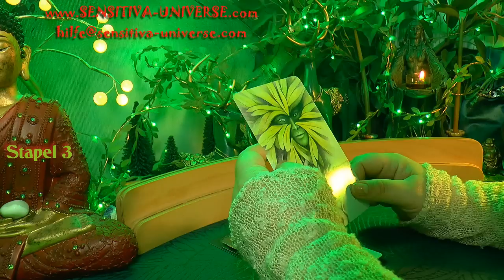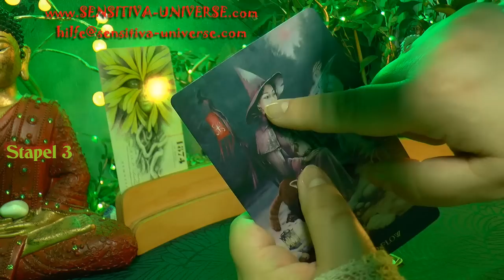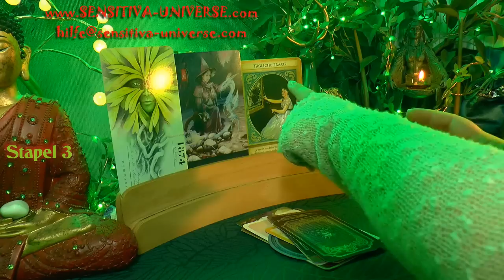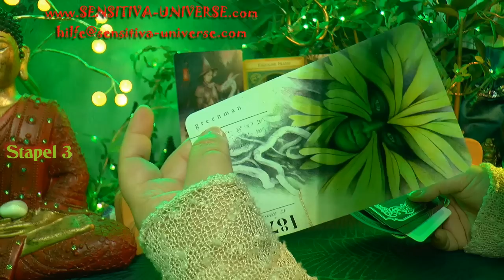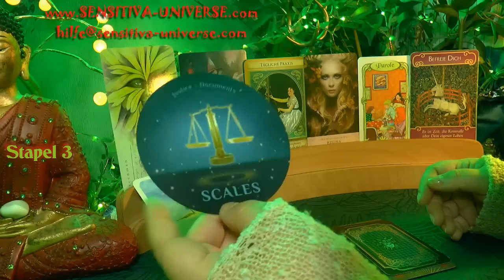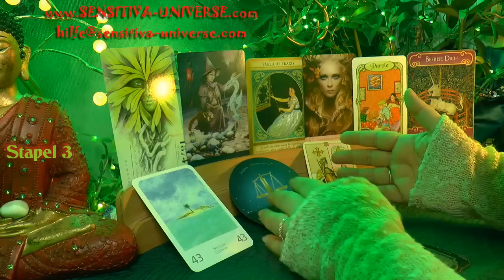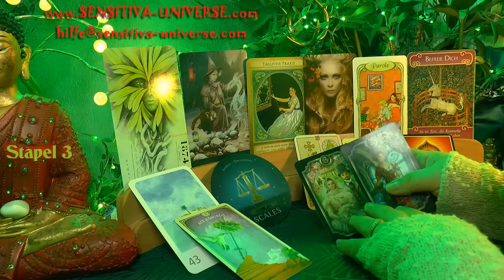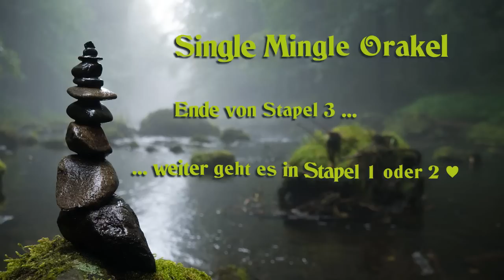SENSITIVA UNIVERSE® [Stapel 3] Welchen wunderbaren Single lernst Du demnächst kennen? ♥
für Euch heute: SENSITIVA UNIVERSE® [Stapel 3] Welchen wunderbaren Single lernst Du demnächst kennen? ♥

Eure

SENSITIVA ♥